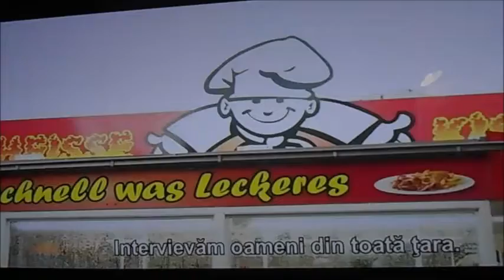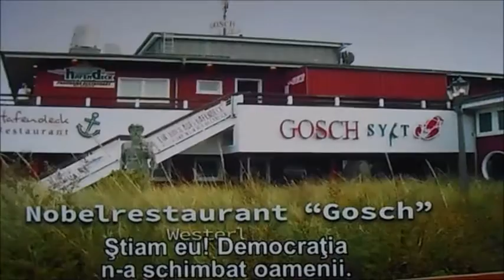"Hitler- se intoarce"..un film documentar intr-o nota comica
Un extras din filmul documentar facut intr-o nota comica,dar plina de adevar.Faptul ca poporul german a fost stigmatizat,ei nu prea au putut sa vorbeasca.Acest film scoate la lumina ceea ce germanii gandesc despre emigranti si faptul cum va fi distrusa Germania...